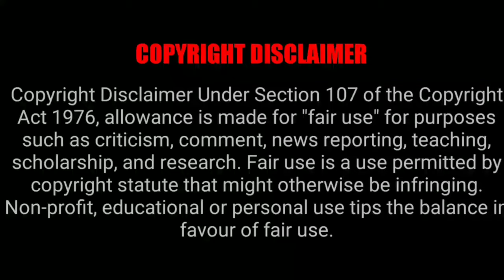Backbenchers Web Series HD BGM | Nannu Vadhilellina Song | ep 11 sad bgm | Hd ringtone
Use!!!